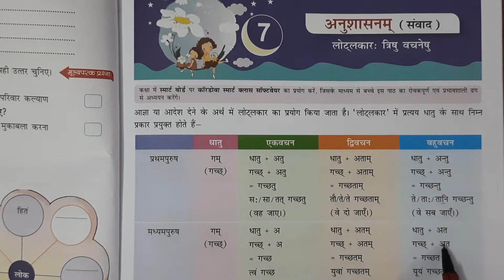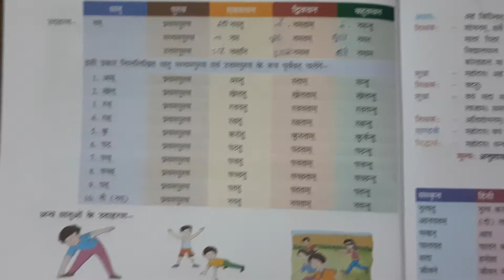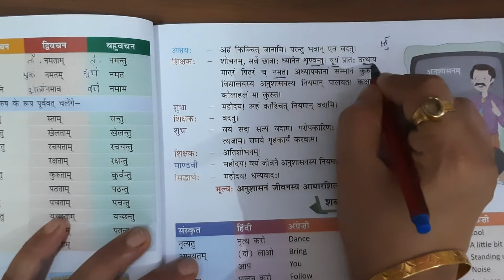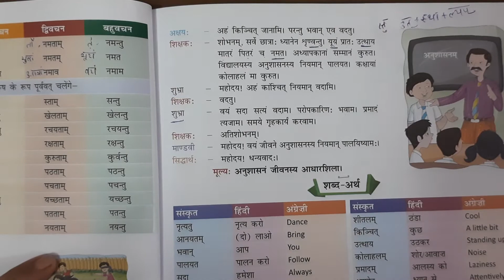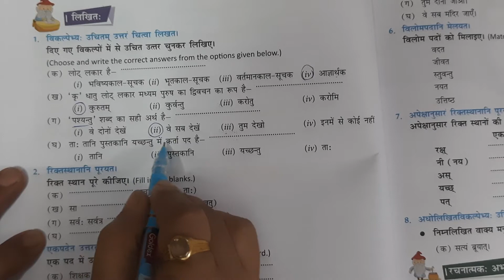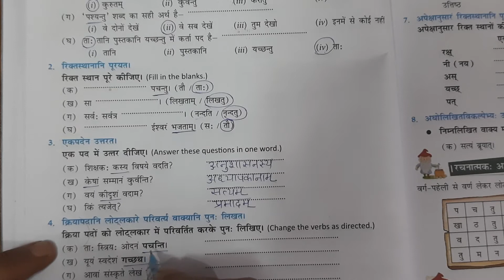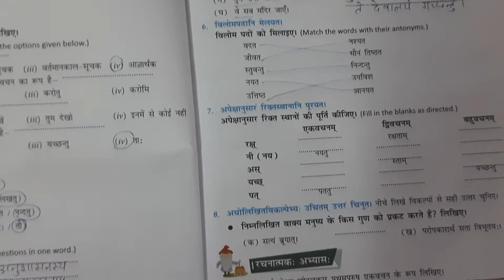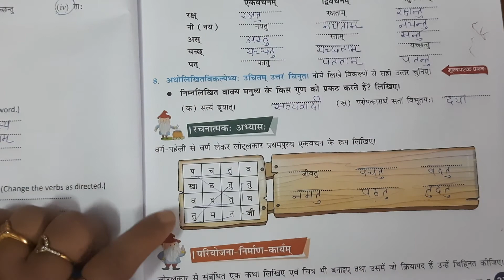कक्षा 7|| पाठ 7|| अनुशासनम्|| हिंदी अनुवाद व अभ्यास कार्य ||सुप्रभातम् संस्कृत पाठमाला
लोट् लकार अर्थात् अज्ञार्थक धातु के बारे में बताया गया है|

Ch.3 हिन्दी अनुवाद

seemabajajclasses Ch7 Hindi Anuvadand Abhyas karya#Suprabhatam#class7#SanskritPathmala#'अनुशासनम्#